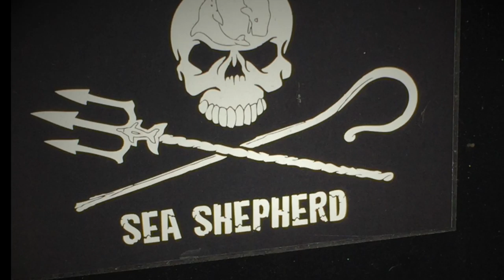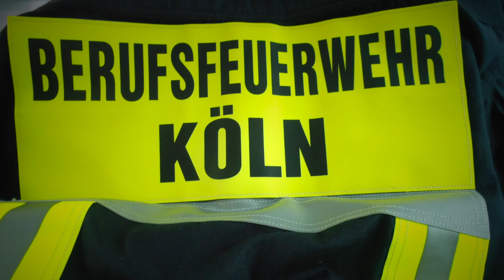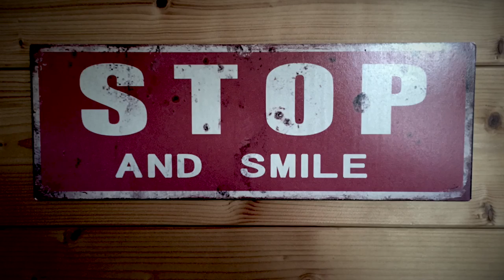SISTER CITY FIREFIGHTER EXCHANGE TRIP TO COLOGNE, GERMANY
Please enjoy some very special memories captured from my experience as the Indianapolis firefighter who was selected to go to our sister city, Cologne, Germany, for a firefighter exchange program.  THANK YOU, SISTER CITY COMMITTEE AND COLOGNE, GERMANY, AND IFD!